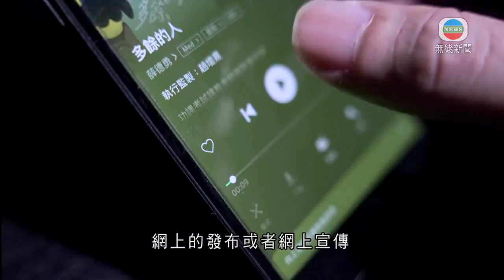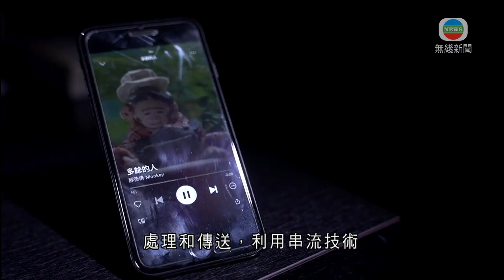串流影音平台造就獨立音樂人由「地下」走到「地上」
串流影音平台為大眾提供即時聽音樂，以及看直播表演的娛樂新體驗。串流世代亦造就一群獨立音樂人，由「地下」走到「地上」。

這隊獨立樂隊在去年七月成立，他們一直在串流音樂平台發布自己的歌曲。結他手郭俊德說網絡發達，改變了獨立音樂人的發展路向。

獨立音樂人郭俊德表示：「從前大家聽獨立音樂人，好像是永遠也上不到『地面』。其實現在已經沒有『地底』及『地面』，正式簽唱片公司的歌手，他們也可能是倚靠網上的發布或者網上宣傳。」

串流是一種數據傳輸技術，將數據以連續不斷的形式處理和傳送，利用串流技術，我們便可以在網上即時聽音樂及觀看影片。

串流音樂平台負責人譚樂文指：「有一個製成品數碼化了成為檔案後，上傳到我們平台，我們會根據這首歌的播放率，計算出一個分成(給創作人)。」

根據國際唱片業協會今年三月發表的年度全球唱片市場報告，2020年度全球唱片市場總收入為216億美元，其中串流音樂平台總收入有百分之19.9增長，佔全球唱片市場總收入的百分之62.1。

資深音樂人趙增熹稱：「串流平台(收益)其實已經超越了所有下載MP3以及實體唱片的總和，而令到整個音樂工業的收入是上升中。」

資深音樂人趙增熹近年策劃了一個非牟利的音樂先導計劃，並獲康文署贊助，指導有志發展獨立音樂事業的年輕人。